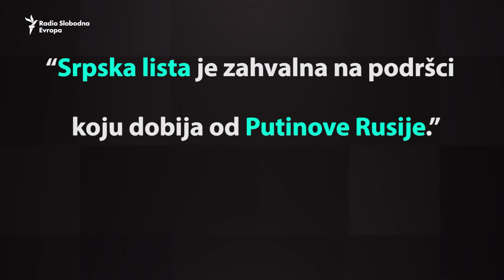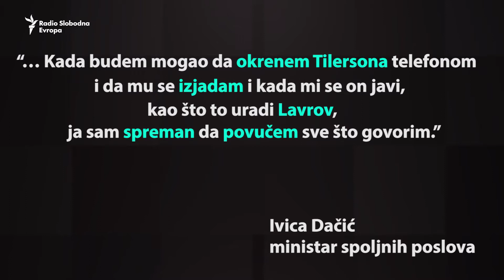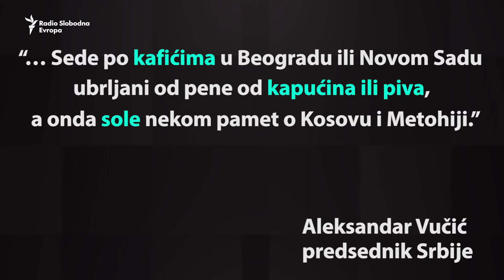'Trivijalizacija dijaloga o Kosovu'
Izabela Kisić o tome što predsednik Srbije Aleksandar Vučić "lupa packe" kritičarima saradnje sa Haradinajem.